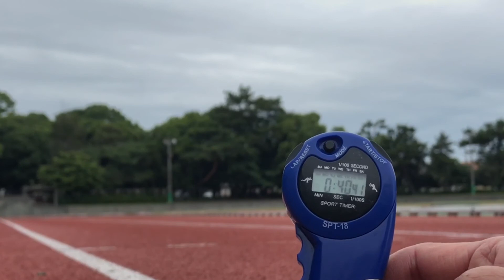2018年5月23日